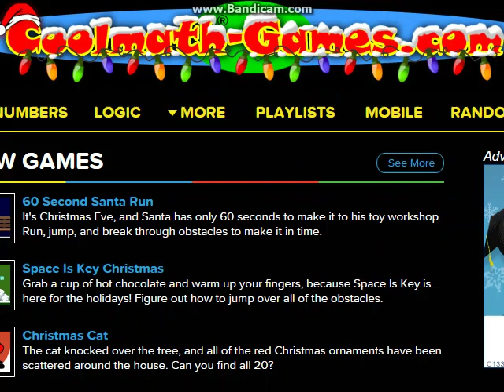a random video